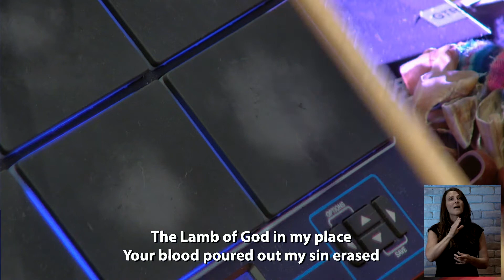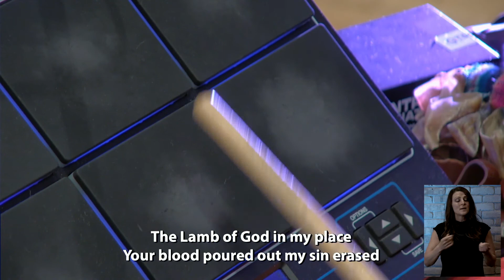Lamb of God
LIVE Stereo recording of Woodbury Lutheran house band
Recorded for online worship during COVID-19 LIVE Stereo recording of Woodbury Lutheran house band
Recorded for online worship during COVID-19